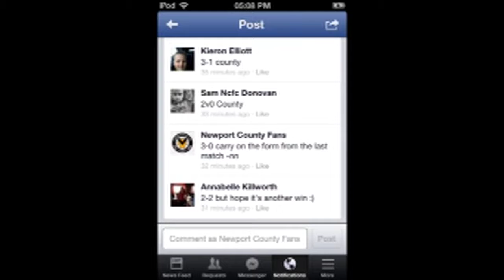Dec 6, 2013